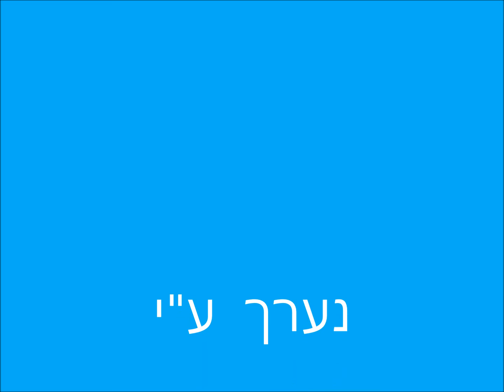פרדי דורה - מה יפית חלומי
" מה יפית חלומי "
מילים: גבריאל נוז'יק.
לחן: הרי צלנר
מבצע: פרדי דורה
שנות ה-'50 המוקדמות.
תווית התקליט מ "אוצר הזמר העברי" I.B.A